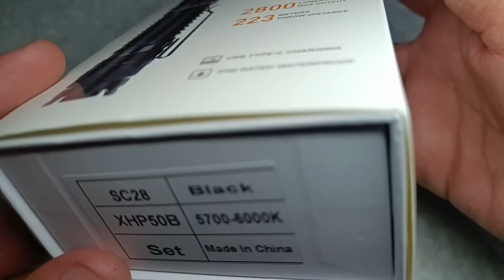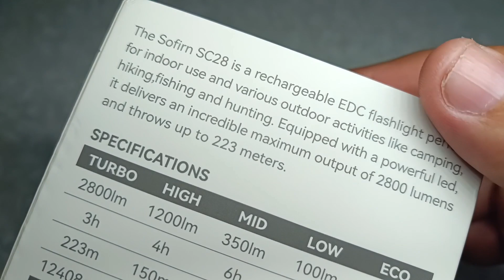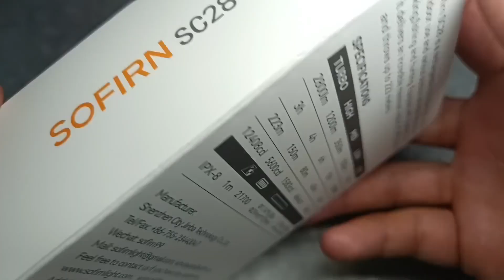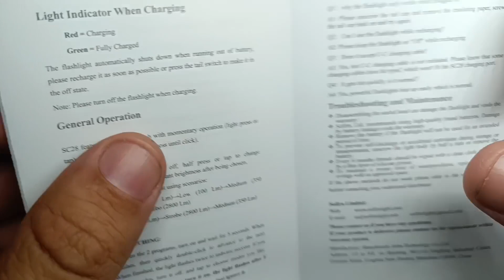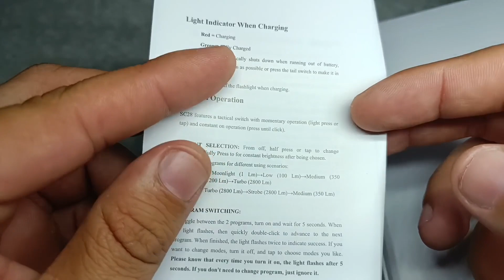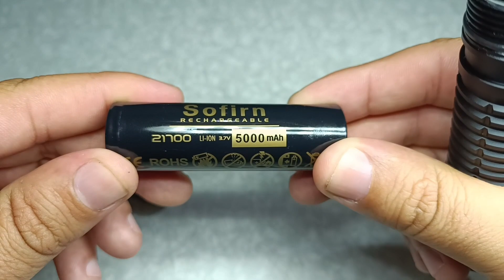Nova Lanterna Tática Sofirn SC28 Lanterna Tática Incrível com 2800 Lumens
Links Aliexpress da Lanterna Tática Sofirn SC28